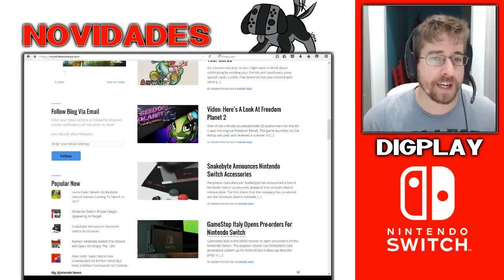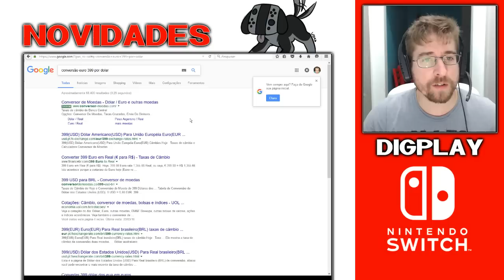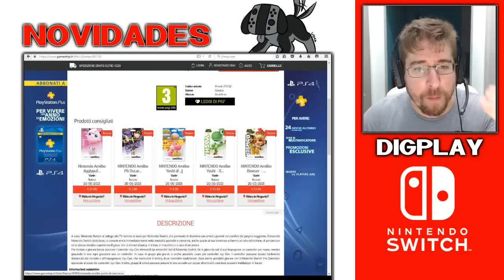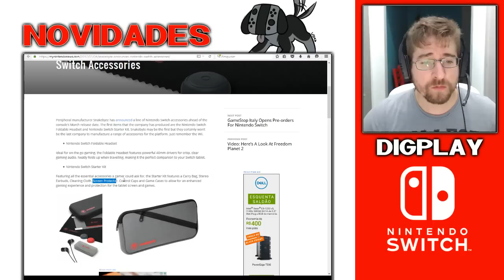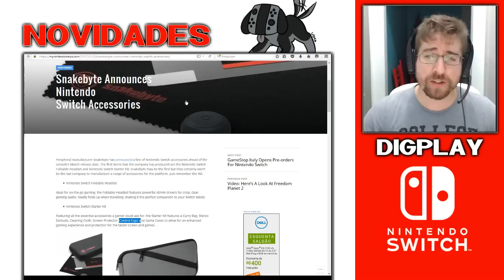Nintendo Switch: RIME confirmado | Pré Vendas abertas | Acessórios para o console